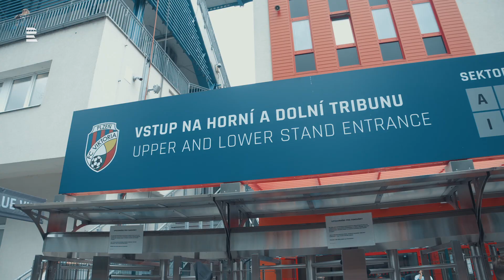Nevidomý fanoušek znovu na fotbale!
Speciální komentář pro nevidomé připravili sportovní reportéři Radiožurnálu speciálně pro Nadační fond Světluška a její nevidomé fanoušky.